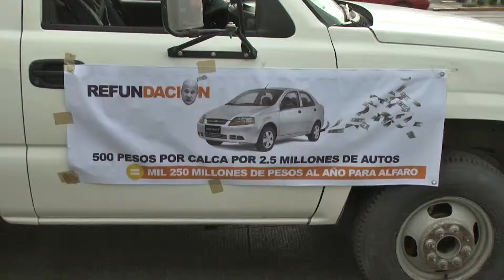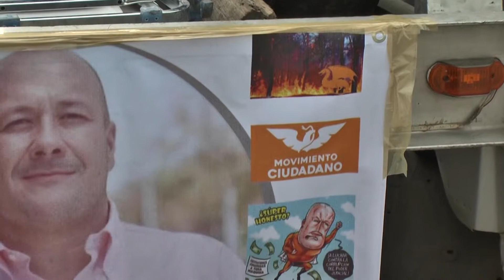100 propietarios de talleres llegaron en caravana Casa Jalisco